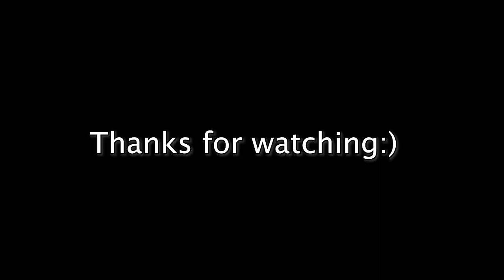Catching PREHISTORIC FISH for my 8,000G Monster Pond!!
In this video, I visit my buddy Steve in order to pick up some prehistoric fish for my 8,000G pond. I needed this fish to cycle my tank, so it will be ready for some monsters I have coming in. Even though these fish aren't the craziest, I am so excited to finally get fish into my pond! I can't wait to see this thing at its full potential.